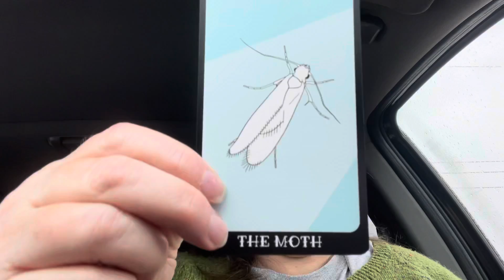Gnome Gknitting Advent 2021 day 18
What a janky set up for recording!!!